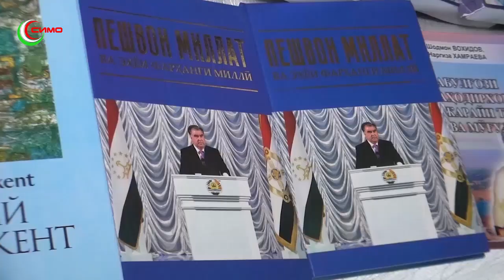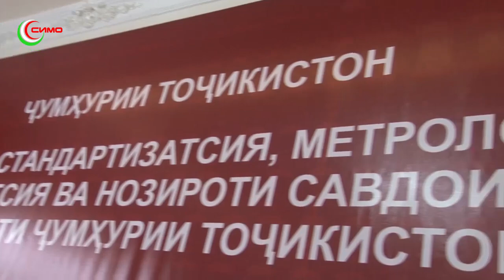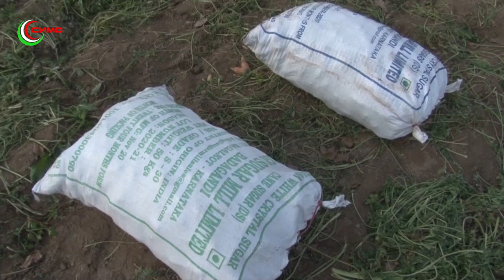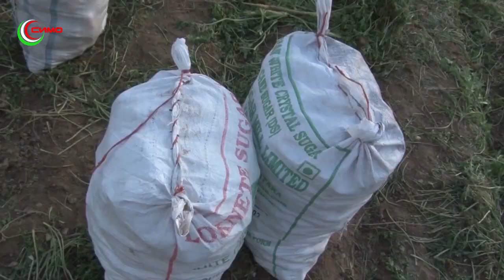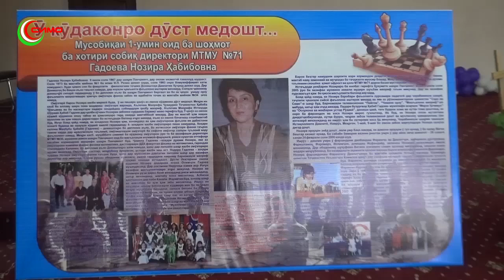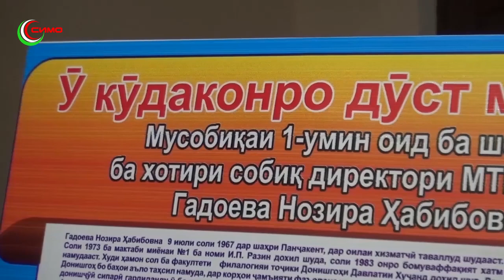ПАЙГОМ 19.11.2022/// ТВ СИМО